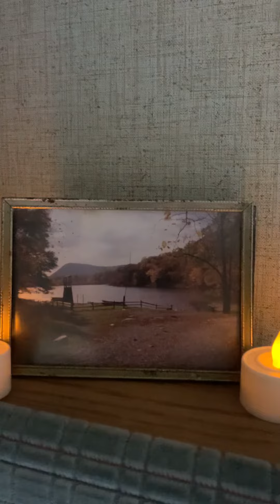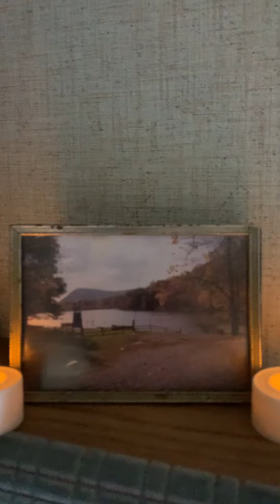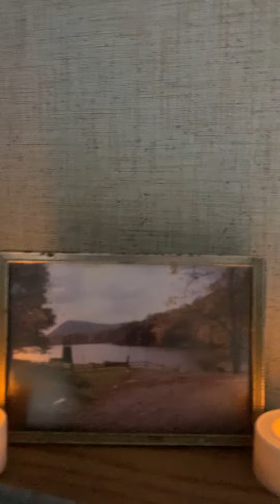From Noah Road to “The Killer Kitchen” (The Angry 80’s Guy)…